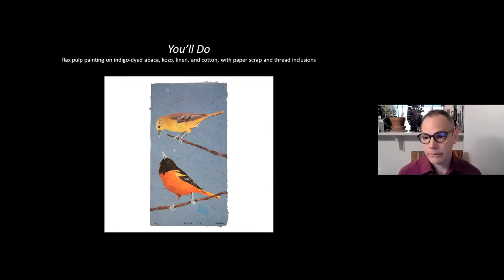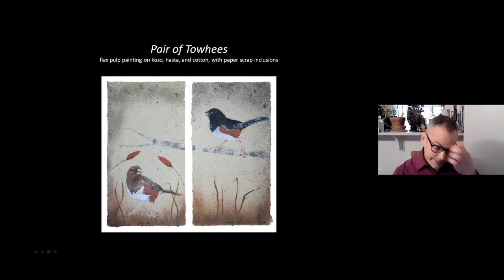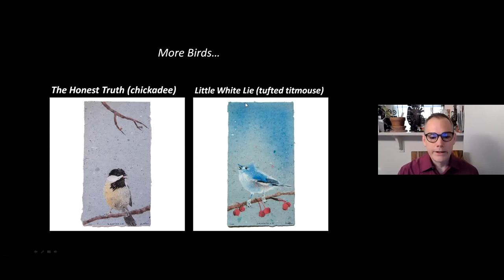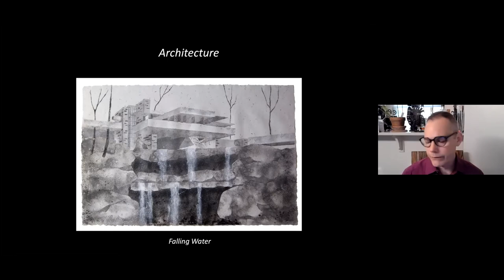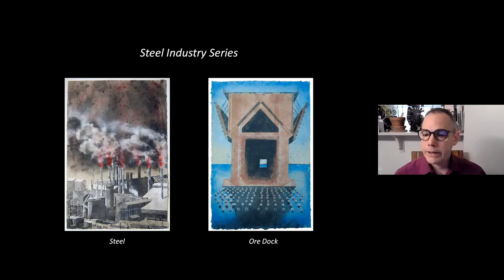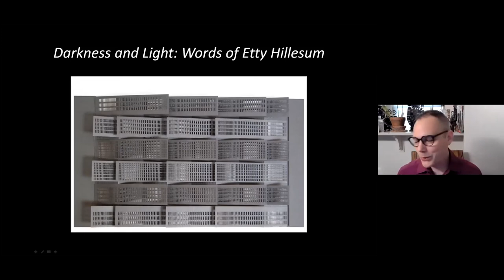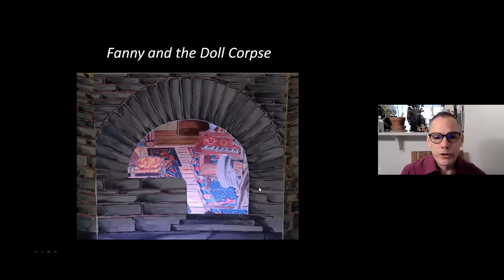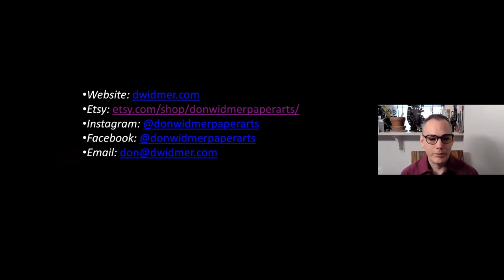ABH Conversations Ep 39: Don Widmer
Don Widmer combines hand papermaking, bookbinding, and printing to create works inspired by storytelling and real and imagined histories. Widmer's sculptural artist books include his own writing and incorporate unusual book structures featuring movement and light. He creates images within sheets of handmade paper using plant pulp as a painting medium. As a papermaker, Widmer is fascinated by the ability of pulp to represent both living creatures and inanimate objects, which is why he chooses to paint birds as well as architectural imagery.

Widmer has exhibited throughout the Midwest, including Tall Grass Gallery (Park Forest), Gallery Studio Oh! (Chicago), Art Prize Grand Rapids, the Compassion Factory (Brookfield), Glenview Public Library, Terrain Biennial (Columbia College Chicago), Arts on Elston, Side Street Studio Arts, and Illinois Wesleyan University. His recent awards include 2nd Place (Lakeview East Festival of the Arts), Best in Show (Art on the Fox Fine Art Festival), Best in Medium (Kalamazoo Institute of Arts Fair), First Place Fine Art (Spring Bloom Fine Arts Festival), Judge's Choice Award (Greenwich Village Art Fair), Second Place Mixed Media (Crosby Festival of the Arts), Best in Show (West End Art Festival La Grange).

Widmer has conducted papermaking workshops and demonstrations at the Elmhurst Artists' Guild, Arlington Heights Art Guild, Kalamazoo Book Arts Center, and Spudnik Press. His work is represented in several university and library collections nationwide. Raised in Cleveland, Widmer received his MFA in Interdisciplinary Book and Paper Arts from Columbia College Chicago in May 2012. Prior to his art career, he was Library Director at VanderCook College of Music from 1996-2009.

To learn more about Don Widmer and his work, please

Artists Book House Conversations are bite-sized video conversations between host Jamie Thome and various book artists, illustrators, cartoonists, writers, poets, librarians and book collectors.

ABH Conversations will be released here on our You Tube channel and on our website and on the second Tuesday of every month. ABH Conversations support our goal to present our community with regular, fascinating conversations with artists, writer, and change makers.

This effort also allows us too deepen our connection to our community, both here in the Chicagoland area and all around the globe.

If you would like to view previous Quarantours and ABH conversations, please visit the Conversations page on the Artists Book House website or our You Tube channel.

And, if you like programming like this and would like to see more from Artists Book House, consider donating today by visiting